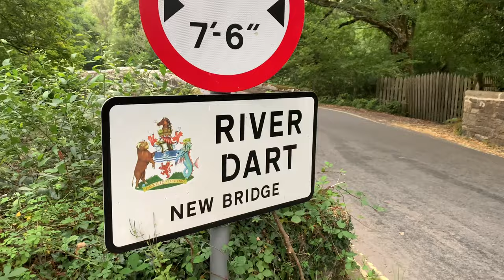Dartmoor National Park| Devon England| Vlogs 38| 4K quality|2020| ডারট মুর ন্যাশনাল পার্ক।ডেভন।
Dartmoor National Park
High Moorland Visitor Centre, Princetown, Yelverton, Devon, PL20 6QF

Dartmoor National Park is one of the last great wildernesses in the UK with an inspirational landscape of heather clad moors and rugged tors.

History of Dartmoor

Dartmoor was designated as a National Park in 1951, a vast tract of largely untamed countryside of huge richness and diversity stretching across 368 square miles. It's a landscape quite unlike any other, populated by lofty granite tors, mysterious hut circles and standing stones, ancient woodlands, sturdy clapper bridges, rushing streams, Dartmoor ponies, bustling stannary towns and secluded villages.

Things to do on Dartmoor

This unique area has so much to see and do, but first of all you must experience Dartmoor by actually getting out onto it, the National Park is most easily accessed by car, although there are options by bus if it’s a particular village you would like to see but in general there is little public transport on to the moors. Walk, ride, cycle, canoe or even fish once you are on Dartmoor so that you can soak up its very special atmosphere. Another Dartmoor activity that has become very popular with families is letterboxing - you can find out more about this unique activity at High Moorland Visitor Centre at Princetown. Dartmoor is also a wonderful landscape for you to enjoy Geocaching, if you’re not sure what that is, you can learn more about it here.

Dartmoor is crossed by many miles of footpaths and tracks, but two major routes with breathtaking scenery are The Dartmoor Way, a circuit that visits many attractive Dartmoor towns and villages, and Two Moors Way linking Dartmoor and Exmoor.

However, you do not need to follow a planned route for Dartmoor is full of unexpected delights. These include a modern Castle with stunning views at Castle Drogo, a tranquil Benedictine monastery at Buckfast Abbey where you can buy honey and mead, a granite railway at Hay Tor, while a visit to picturesque Widecombe-in-the-Moor of Uncle Tom Cobley fame is a must.

As well as amazing scenery, Dartmoor has many different layers to discover - curious geology and fascinating archaeology, centuries of history, the mining legacy, local legend and folklore, and its unique wildlife and flora. The Dartmoor National Park Authority helps deepen understanding and enjoyment of Dartmoor in guided walks, talks and events, while Dartmoor's unique heritage can also be explored further at the fascinating Museum of Dartmoor Life at Okehampton.

However, Dartmoor is also special for many other reasons. Dartmoor shopping is distinctive as although shops tend to be quite small, there is a fascinating variety including bookshops, walking equipment stockists, specialist food and drink suppliers, antiques, and art and craft galleries. Dartmoor culture is also very strong with a whole host of events ranging from traditional celebrations like Tavistock Goose Fair to newer literary and music festivals such as The Two Moors Festival and Chagstock.

For ideas and inspiration on days out on Dartmoor, Visit Dartmoor has lots of great itineraries from Food & Drink, Arts & crafts, Water Sports weekends and A Dog-Friendly Day Out, you’ll find information on them all here.